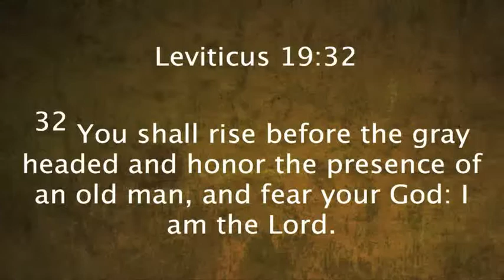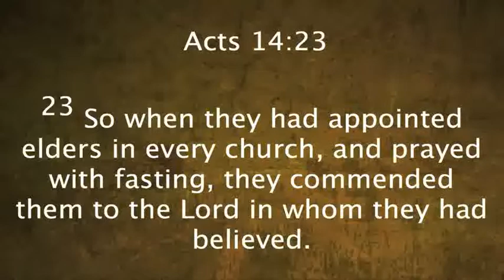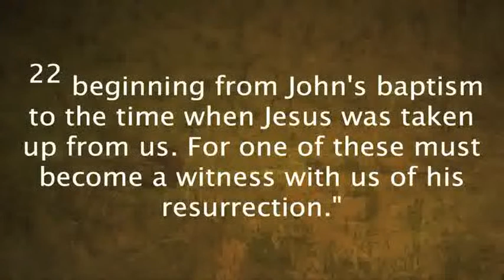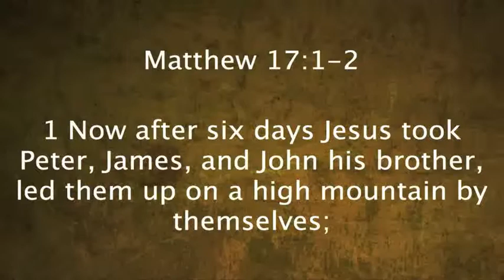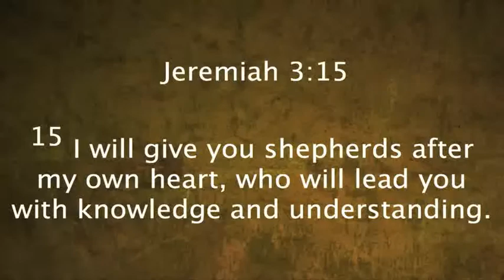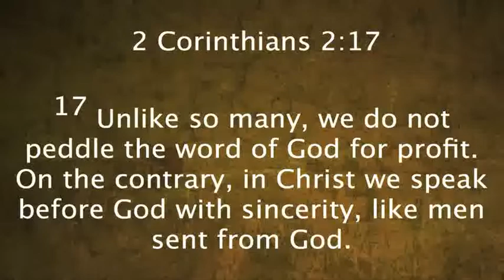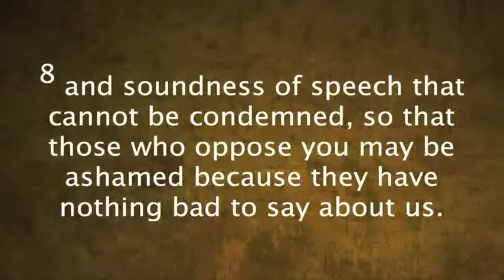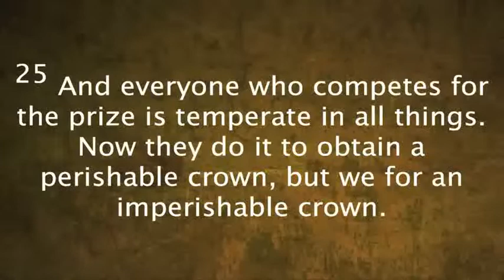1 Peter 5:1-4 | Serving as Overseers | 9.16.12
1 Peter 5:1-4 "Serving as Overseers" was taught by Pastor David Rosales on Sunday morning, 9/16/12, at Calvary Chapel Chino Valley?